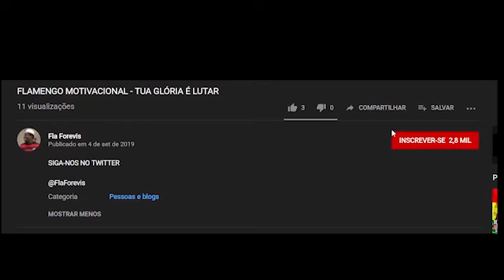A CULPA DO FLAMENGO VENCEDOR É DO PALMEIRAS? KKKKKKKKKKKK